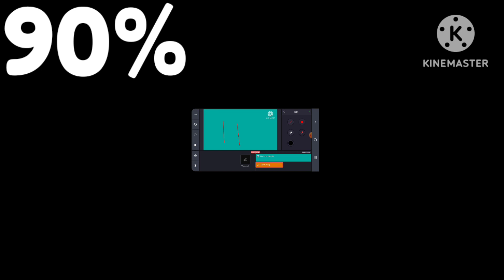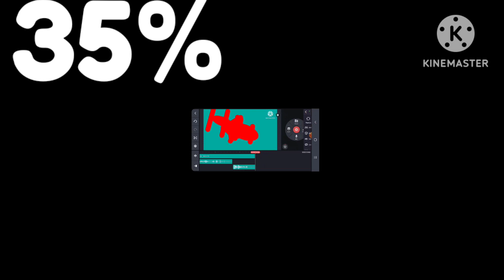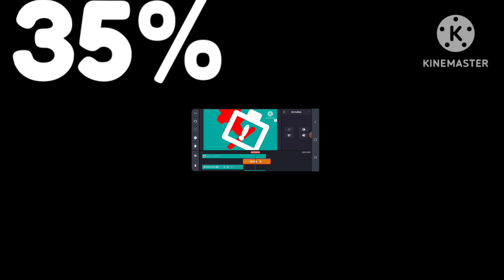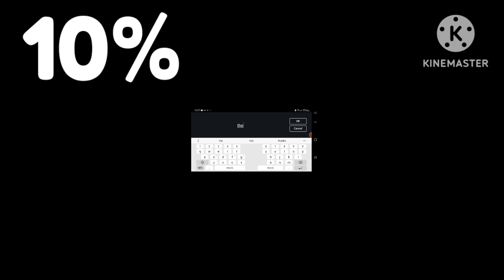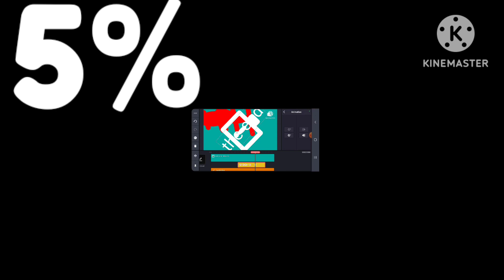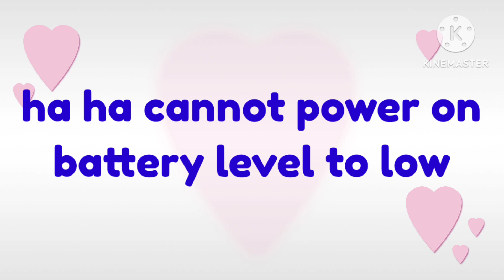certaphone d45 million low battery 🔋